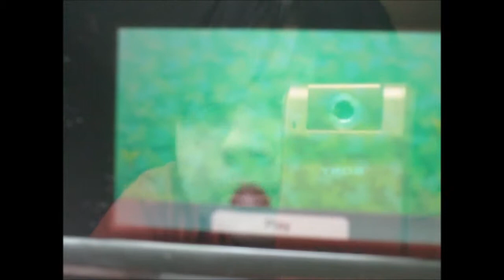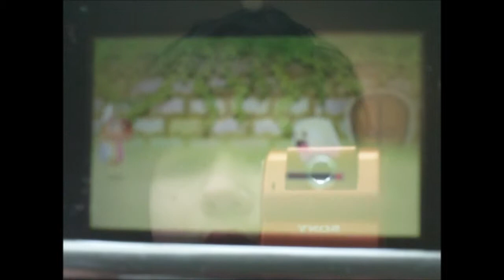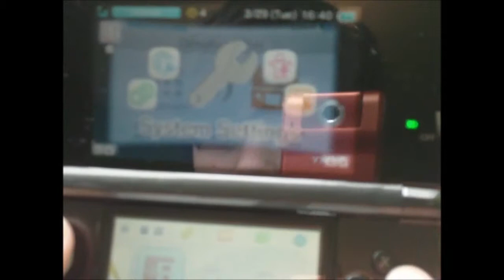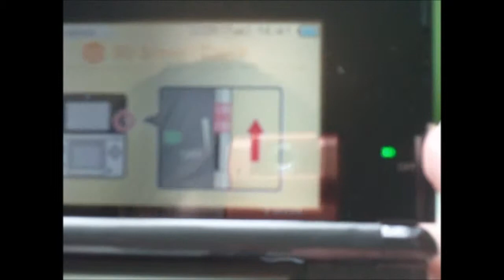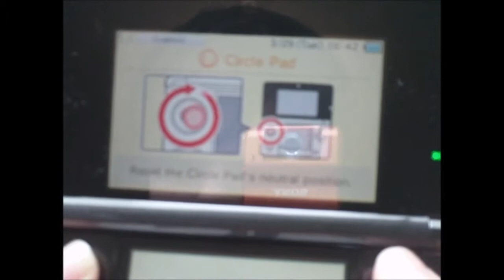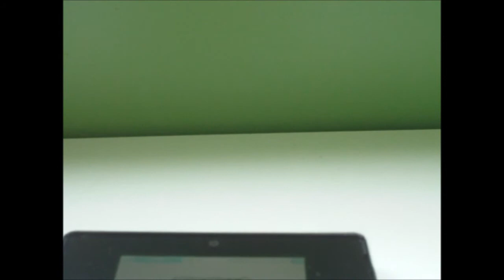Nintendo 3DS Features Part 2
I briefly look at streetpass mii plaza and the settings. Sorry but AR Games and Face Raiders wont be filmed untill Thrusday!